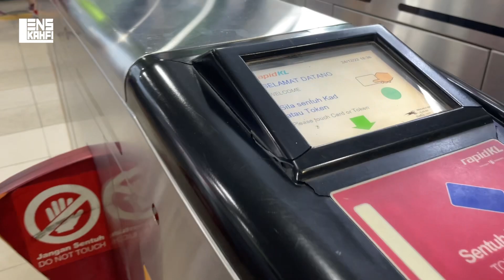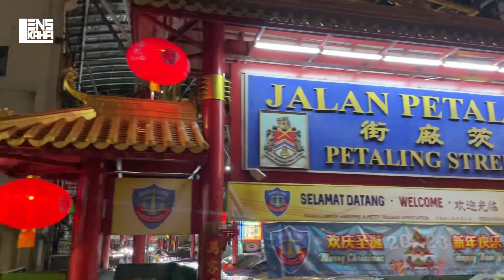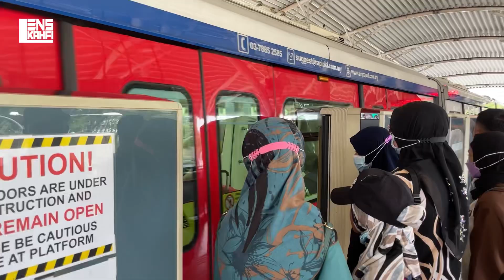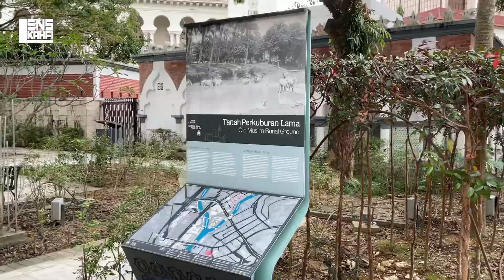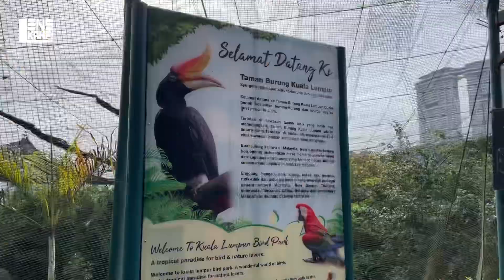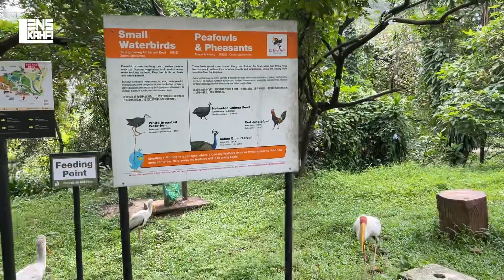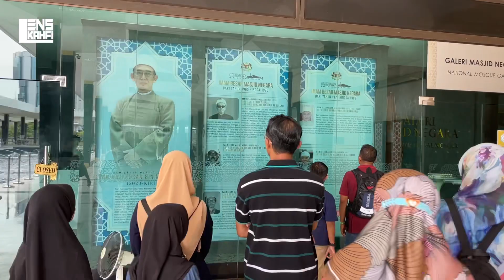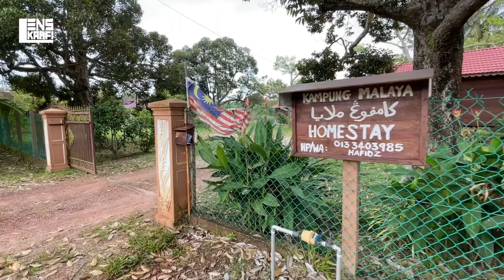Trip KL - Melaka - Muar 2022